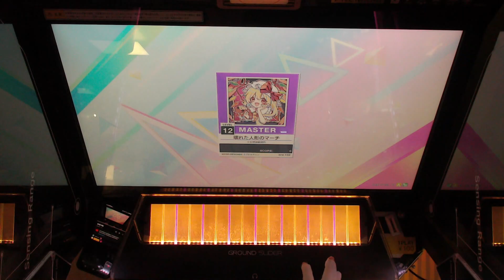[CHUNITHM] 망가진 인형의 행진 | 壊れた人形のマーチ (MASTER) ALL JUSTICE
CATEGORY : 동방Project | 東方Project
DIFFICULTY : MASTER
LEVEL : 12 (12.2)
OPTION : -
2024/08/22 Recorded

11:00 (UTC) Upload